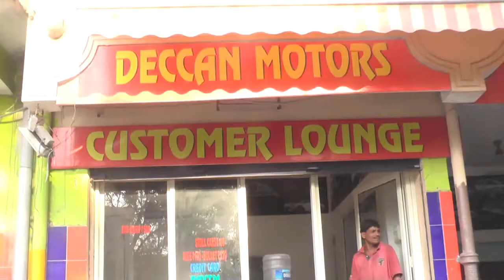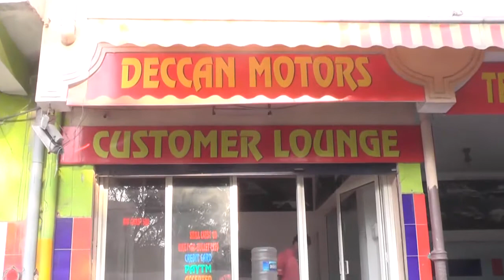DECCANMOTORS II BALKAMPET II HYDERABAD